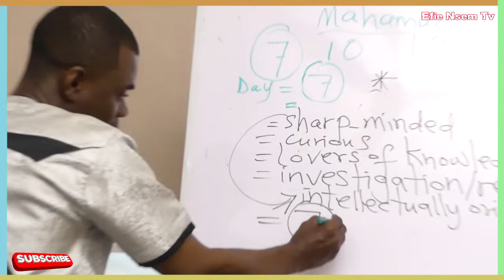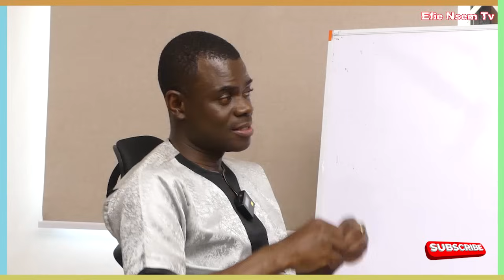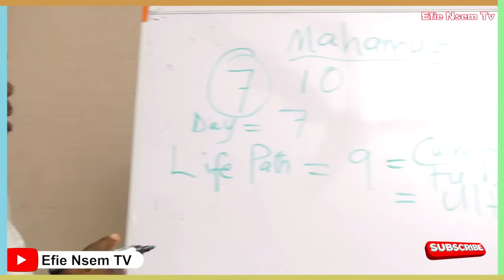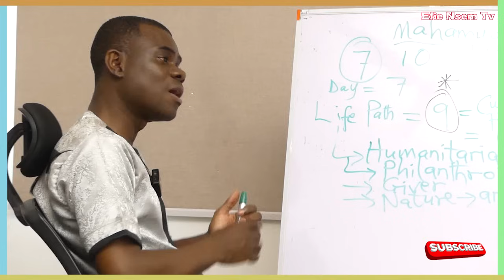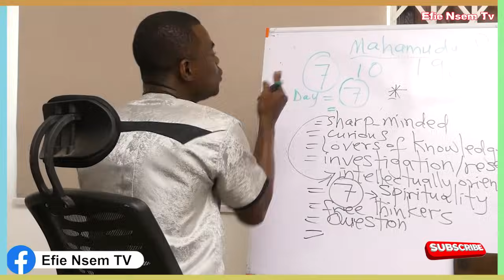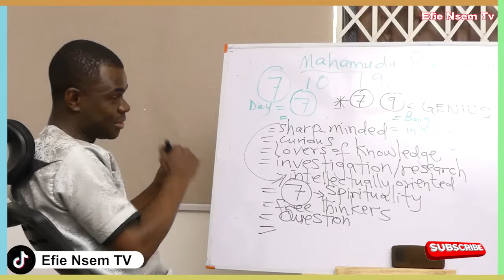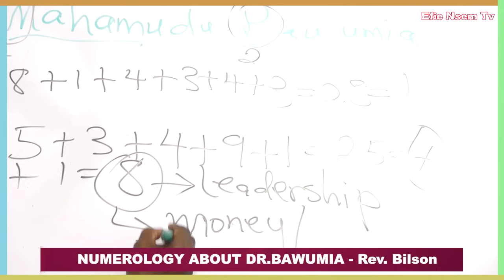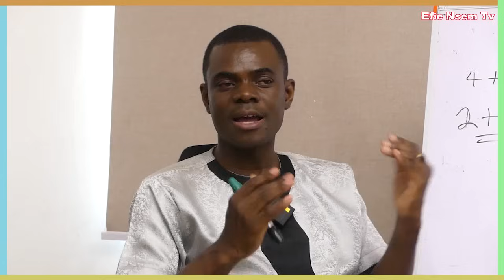Know this Spiritual Numerology about Bawumia before 7th December | Ex-Catholic Priest Rev. Bilson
Know this Spiritual Numerology about Bawumia before 7th December | Ex-Catholic Priest Rev. Bilson Vs Akua Harmony | Spiritual Court on Efie Nsem

Efie Nsem Tv: Connecting you with the Best Traditional Herbalist, Spiritualist and Hidden Mysteries.